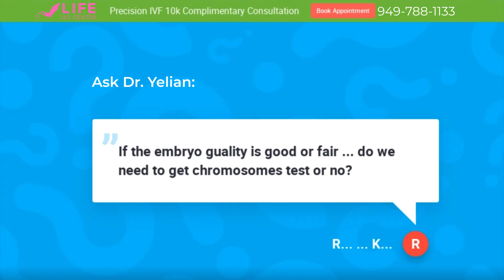Ask Dr. Yelian: Do you need PGT-A testing if the embryo quality is good?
Dr. Frank Yelian, medical director of Life IVF Center, answers the question of "Do you need PGT-A testing if the embryo quality is good?" at LIC's monthly webinar.